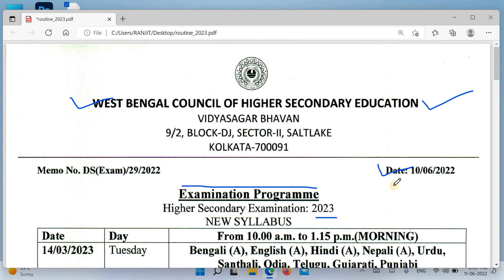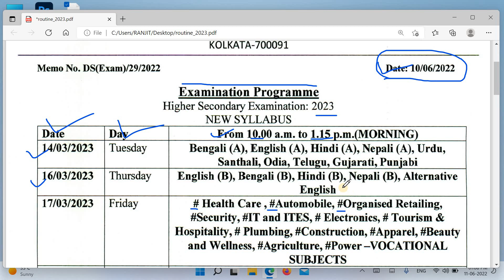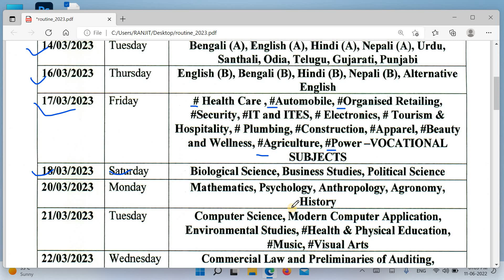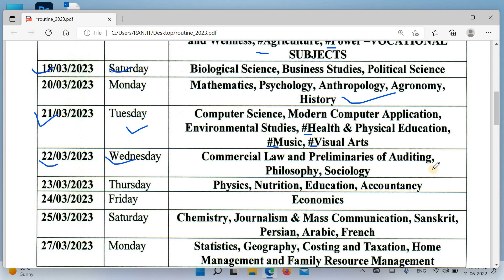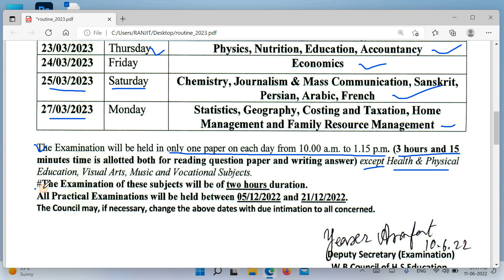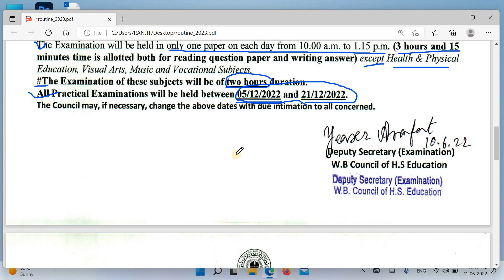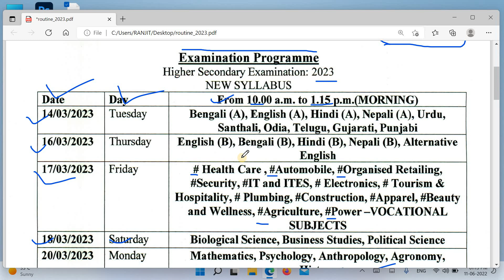2023 সালের উচ্চ মাধ্যমিক ফাইনাল পরীক্ষার রূটীন | h s examination 2023 routine | hs exam date 2023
2023 সালের উচ্চ মাধ্যমিক ফাইনাল পরীক্ষার রূটীন | h s  examination 2023 routine | hs exam date 2023.
Take a look at the Hs examination programme/ routine-2023 under wbchse.